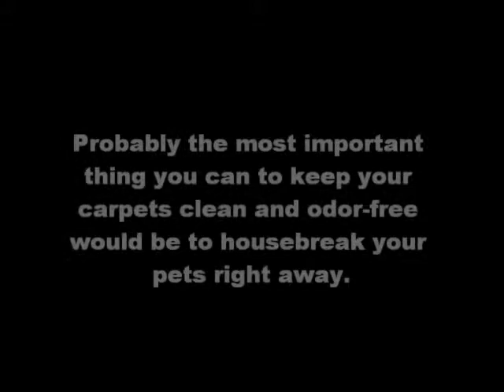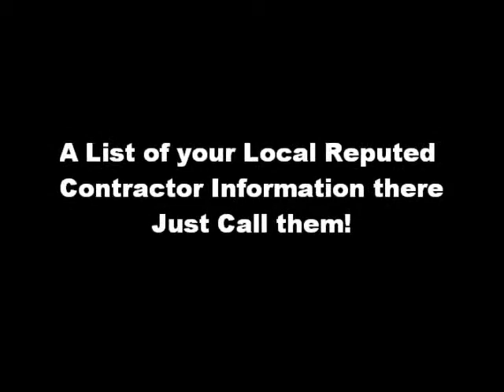Find Out How To Take Away Pet Urine Odor Spot From Carpet?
This is the point at which you will need a specifically designed cat urine remover. Another strategy is shampooing your carpet. A word of warning here. However, the problem will be that once in the carpet, the cat urine will seep into the backing, the pad, and possibly through to the floor itself.

best carpet spot cleaner, pet stain removal, carpet cleaning pet odor removal, pet odor eliminator carpet, pet urine odor remover reviews, dog stains, pet odor removal service, eliminate pet odor from carpet